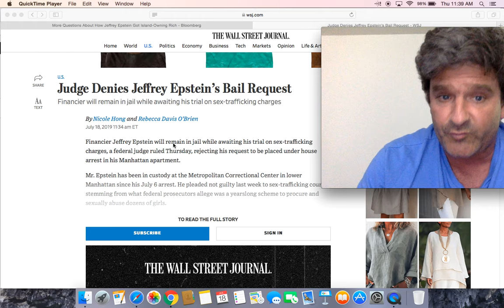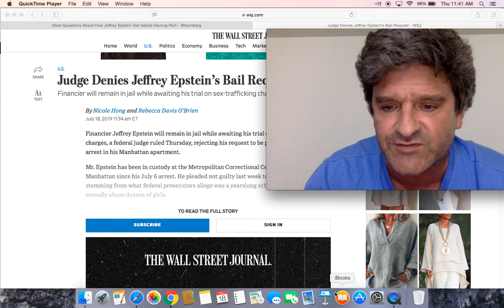Judge Denies Jeffrey Epstein’s Bail Request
Judge denies Jeffrey Epstein bail in child sex trafficking case, citing flight risk, potential danger to public